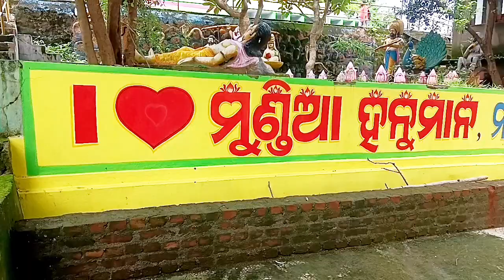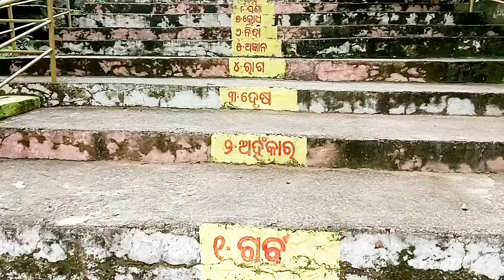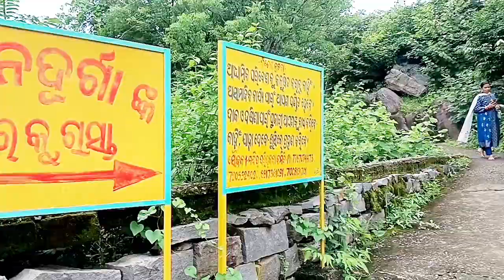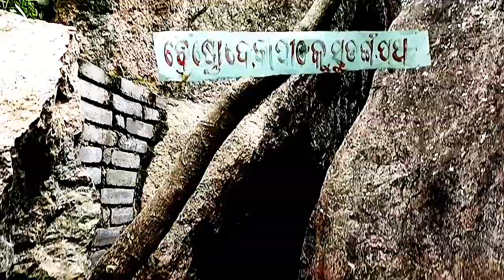ସୁଡ଼ଙ୍ଗ ଭିତରେ ମା' ବନଦୂର୍ଗା 🙏😱| Sudanga | Maa Banadurga | Vlogging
Mundia Hanuman Pitha Mardarajpur Khandapada Nayagarh Odisha
tourism place
tourism place odisha
odisha tourism
tourism place nayagarh district
tourism place of odisha
mardarajpur mundia
manadurga
sudanga
mamu bhanaja pathar
travel vlog
tourism vlog
diamond bipin vlogs